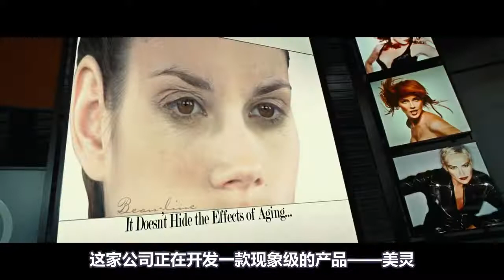女孩救下一只流浪猫，没想到这是一只神猫，还帮助女孩起死回生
猫女